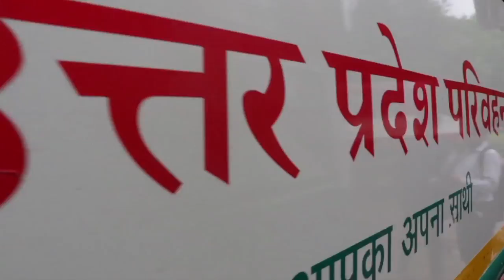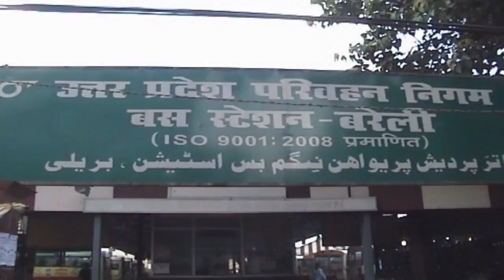UPSRTC_ Rapid Line Bus Seva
UPSRTC launches new bus service by the name rapid line bus seva